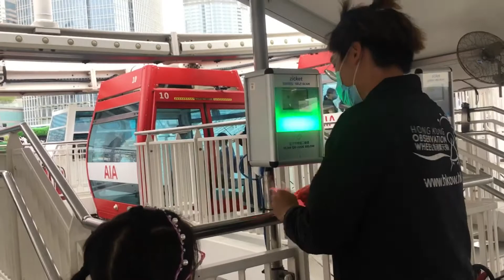HONG KONG CHECK | FUNDAY WITH MY EMPLOYER